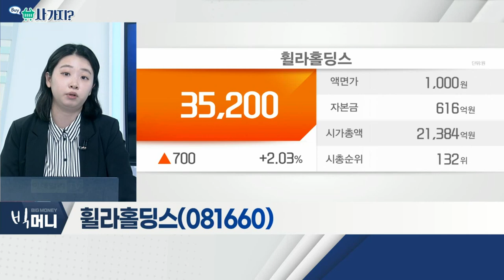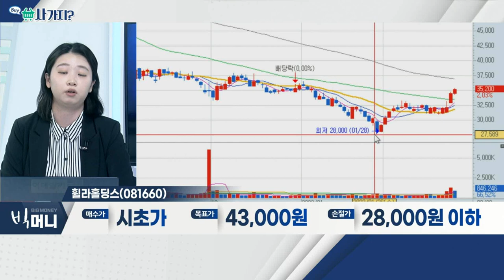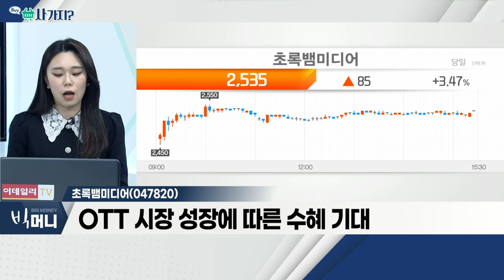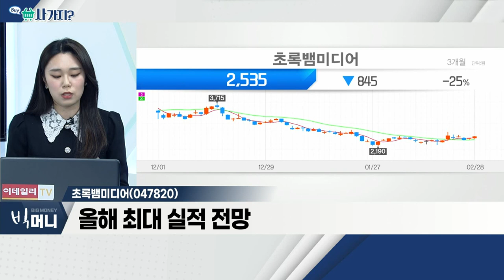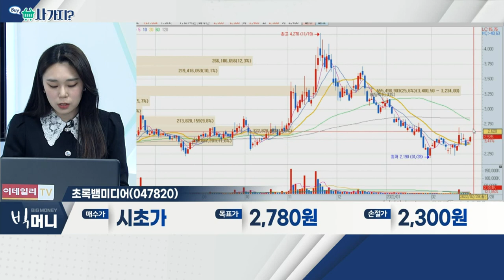휠라홀딩스, 초록뱀미디어_사가지 (20220228)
- 지난해 사상 최대 실적 기록
- 현저한 저평가 상태
- 배당성향 지속 증가

- OTT 시장 성장에 따른 수혜 기대
- 올해 최대 실적 전망
- IP 원소스멀티유즈(OSMU) 강화… 성장 기대